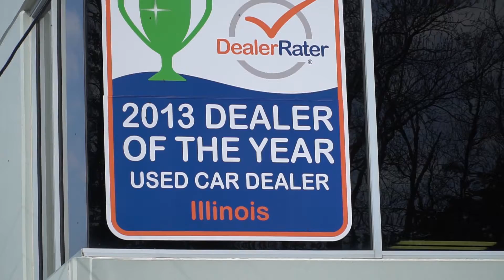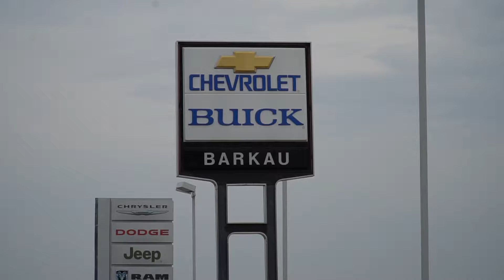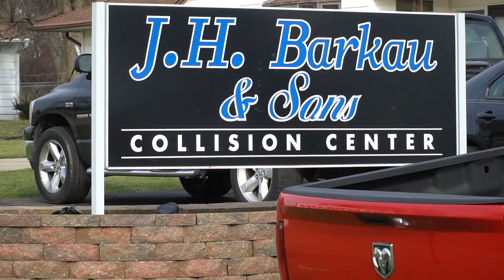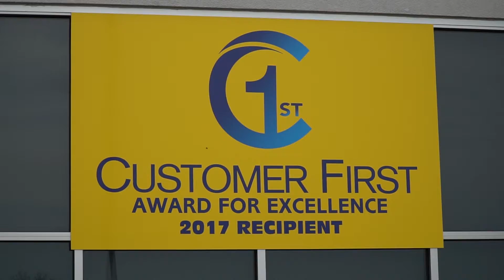Here is a Brief History of our Car Business,Narrated by Couy Barkau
You can also stay up on the latest from our local community and things going on at the dealership

Barkau Automotive has a long a long history in Northern Illinois. We have been providing the region with a huge selection of vehicles since 1952, and in 2006 we began providing new vehicles through our Stockton, IL locations.

When it comes to new vehicles from Chevrolet, Buick, Ram, Jeep, Dodge, and Chrysler, we believe in providing you with all the options that you need to make the best decision for you and your life.

We are proud of our local community, but we like to extend our reach a bit as well. In addition to Stockton, we also serve the areas of Freeport, Rockford, Cedarville and many more.